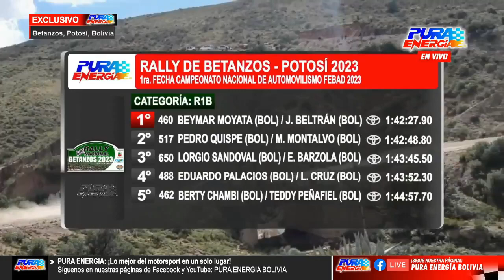RALLY DE BETANZOS 2023 - RESUMEN | PURA ENERGÍA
Informe de la primera fecha del Campeonato Nacional de Automovilismo de Bolivia 2023 disputada en Betanzos, Potosí, Bolivia.

PURA ENERGÍA - ¡Lo mejor del motorsport de Bolivia y el mundo! - Videos EXCLUSIVOS de Lunes a Viernes en Facebook Watch - Visitá: puraenergia.weebly.com